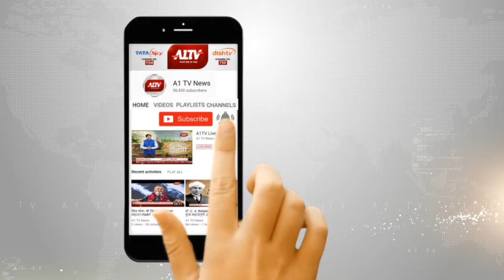बुलंदशहर, यूपी : मतदाता जागरूकता रैली का किया आयोजन, जिलाधिकारी अभय सिंह ने दिखाई हरी झंडी